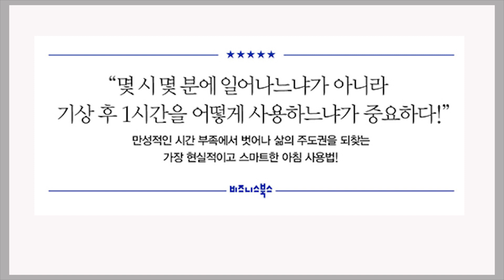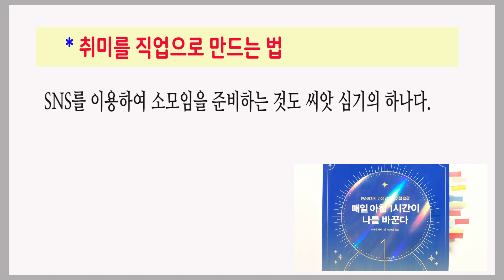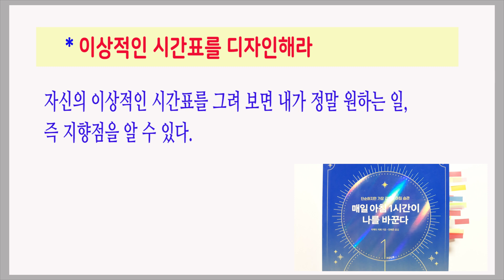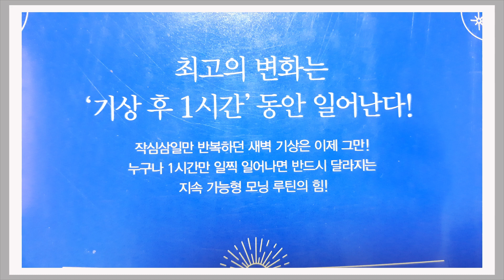미래의 멋진 나를 위해 씨앗을 심는 아침 1시간을 창조하라 / 매일 아침 1시간이 나를 바꾼다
-자신의 이상적인 시간표를 디자인하라
이케다 지에 지음 / 안혜은 옮김 / 비즈니스북스